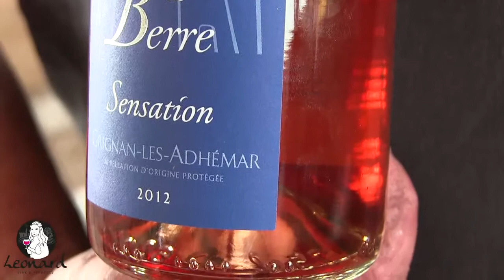Dégustation de Sensation du Val de Berre pour Léonard Vins et Terroirs